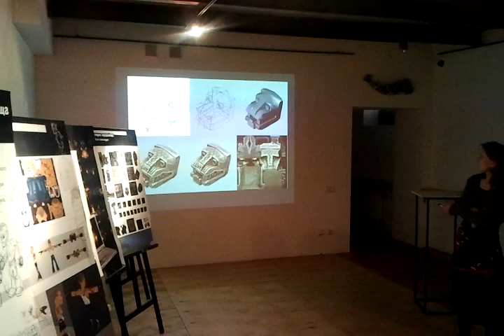Захист дипломної роботи